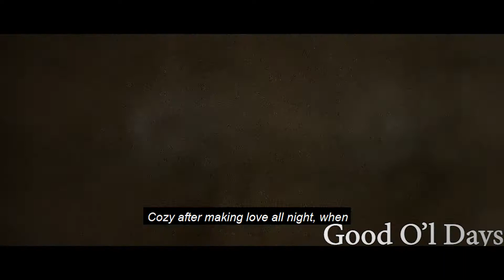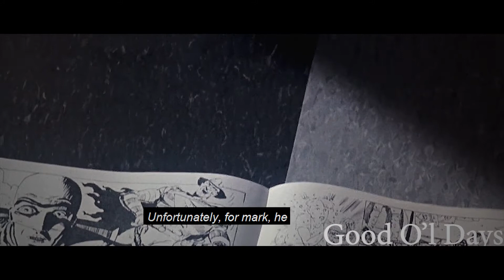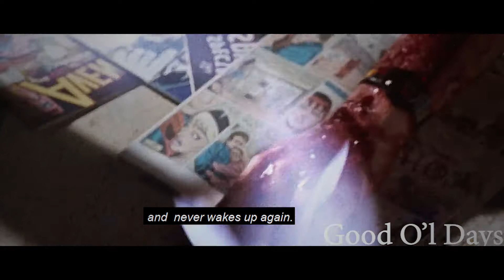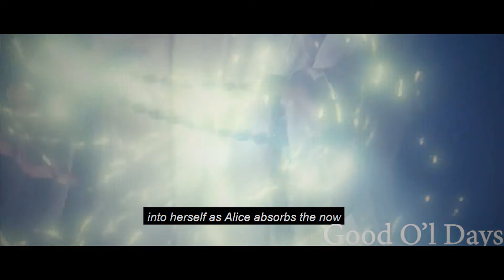BTW...He Doesn't Die In The End | STORY RECAPPED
And never mind that noise you heard
It's just the monsters under your bed
In your closet, in your head.